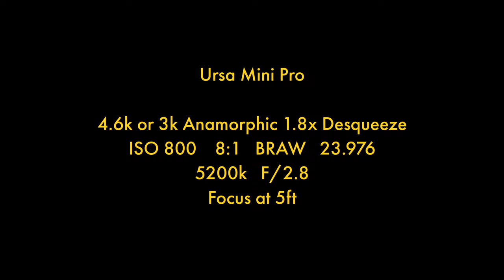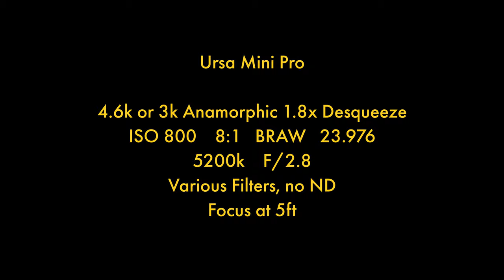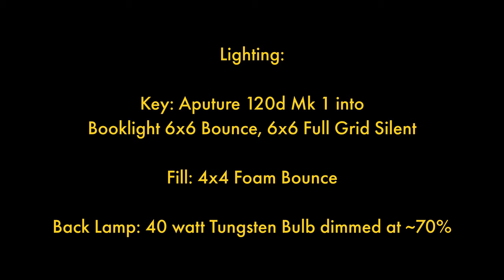Ursa Mini Pro Lens Test - Zeiss, Canon, Sigma, Tiffen, Glimmerglass, Black Pro Mist, Isco Anamorphic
Ursa Mini Pro
4.6k or 3k Anamorphic (1.8x Desqueeze)
Blackmagic Raw 8:1
F/2.8
23.976 fps
Uploaded in UHD

Lenses Tested:
Zeiss Milvus 50mm 1.4
Zeiss Milvus 50mm 1.4 + Isco Ultra Star Anamorphic
Zeiss Milvus 25mm 1.4
Zeiss Classic ZE 50m 1.4
Zeiss Classic ZE 50m 1.4 + Isco Ultra Star Anamorphic
Canon 24mm L I

Filters Tested:
Tiffen Glimmer glass 1

Lighting:
120d Mark I bounced into
6x6 ultrabounce into 6x6 full grid silent